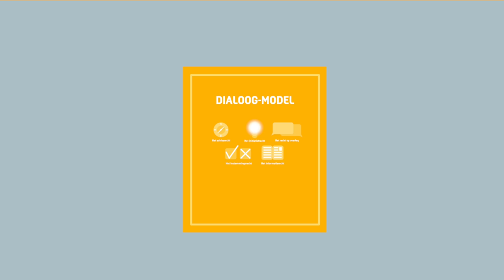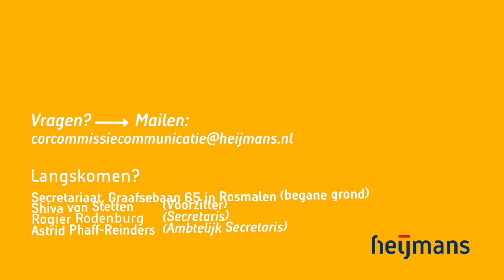Animatie Uitlegvideo - Heijmans Medezeggenschap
Zogenaamde explanimation (uitlegvideo) over de huidige Medezeggenschap binnen Heijmans. De animatie legt uit wat de medezeggenschap is en waarom het belangrijk is. Het filmpje is bedoeld voor de medewerkers binnen Heijmans.

Ook een animatie laten maken? Neem dan contact op